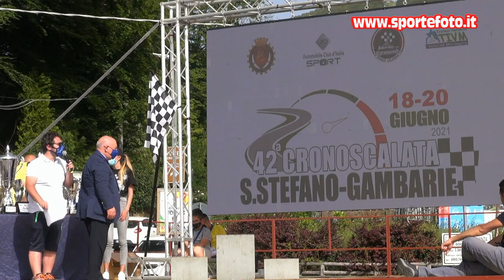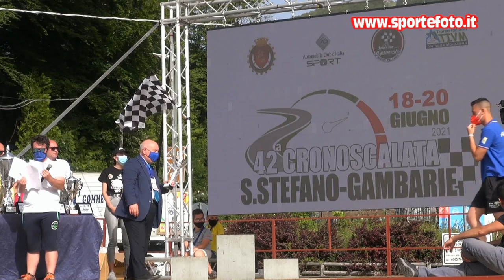Luigi Fazzino - 42` Cronoscalata S. Stefano - Gambarie (RC) 20-06-2021